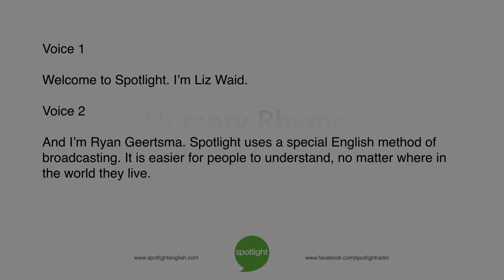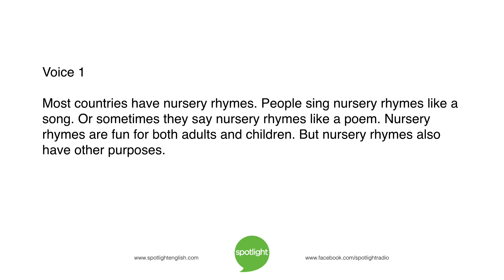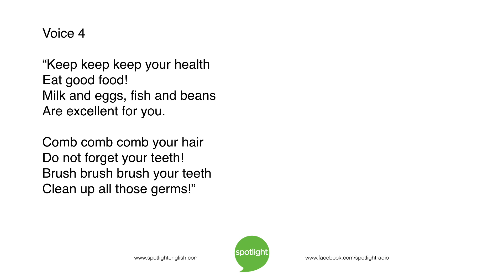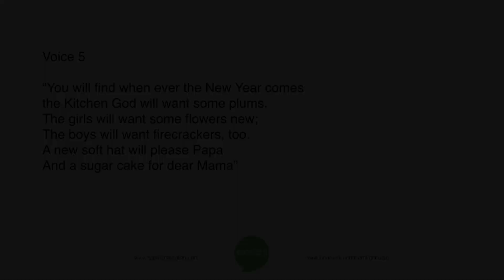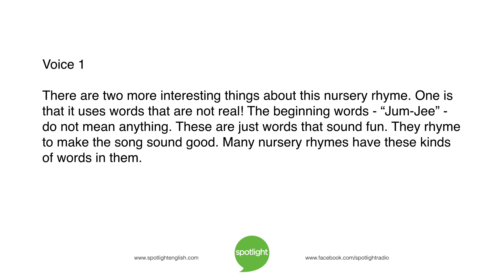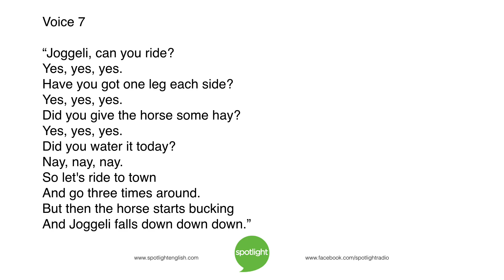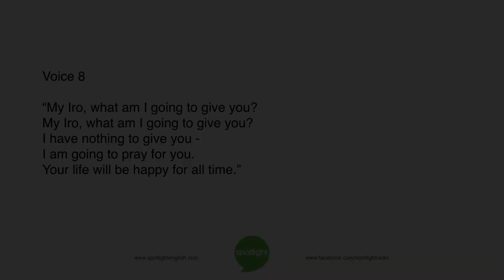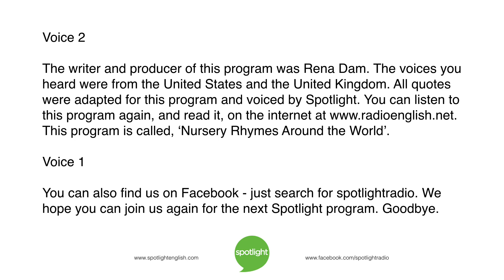Nursery Rhymes Around the World | practice English with Spotlight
What songs did your parents sing to you? Liz Waid and Ryan Geertsma share children's songs and rhymes from around the world.